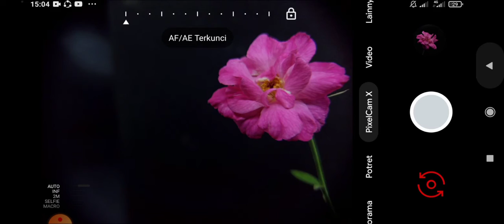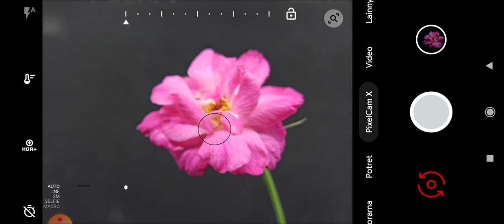⭕Pakai Alat dan Cara Ini... Motret pakai Smartphone background otomatis Hitam ga perlu Polesan⭕